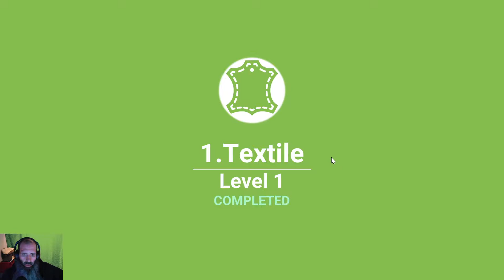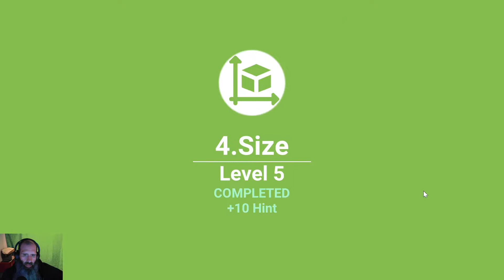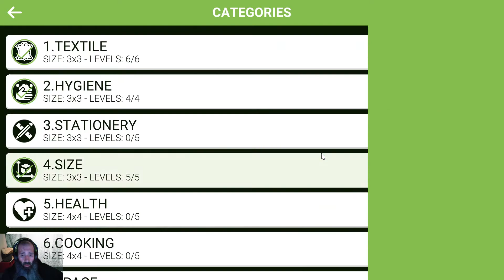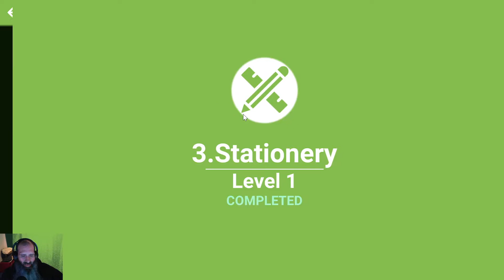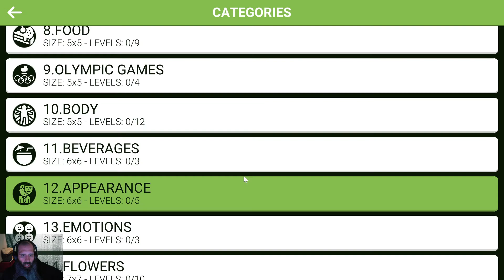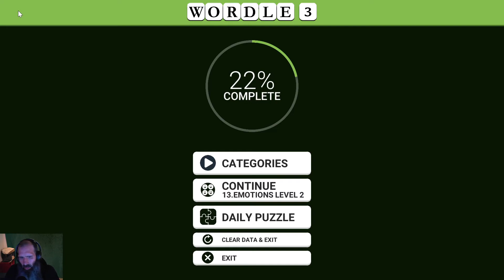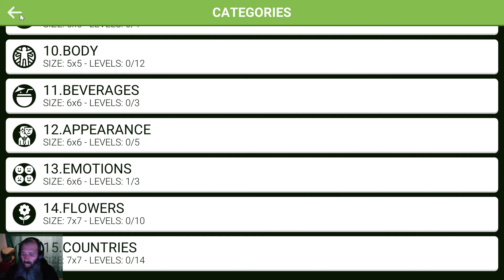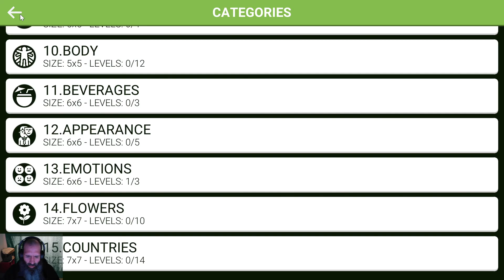Steam Cleaning - Wordle 3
Lacking the ability to go back a word or even a letter provides far to much friction to enjoy the puzzles especially combined with the randomness of the words players are tasked to find.